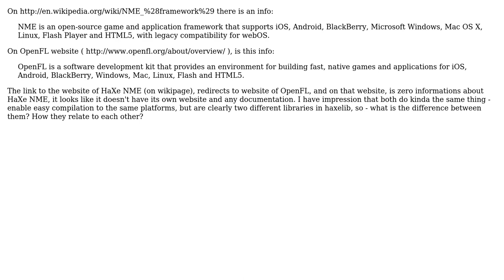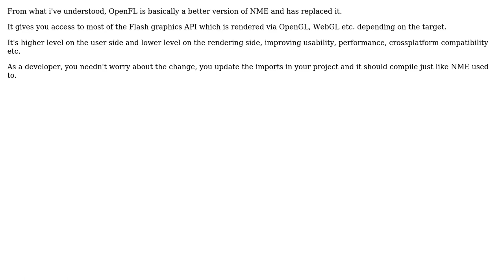Software Engineering: What is the difference between HaXe NME and OpenFL?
With thanks & praise to God, and with thanks to the many people who have made this project possible! | Content (except music & images) licensed under CC BY-SA | Music | Images & others | With thanks to user Lukasz Zaroda user Cameron and the Stack Exchange Network Trademarks are property of their respective owners. You are responsible for your own actions.